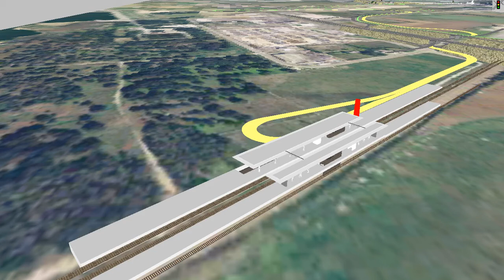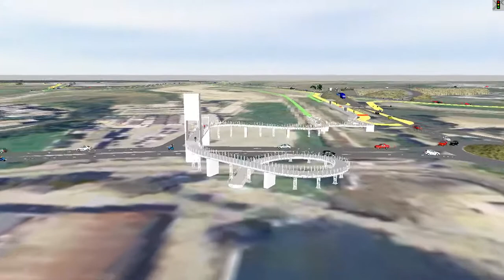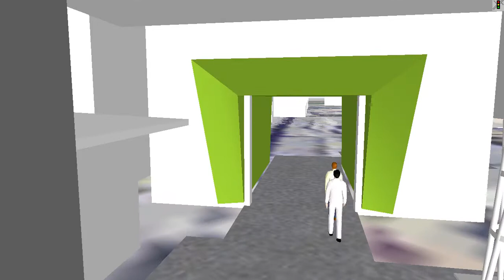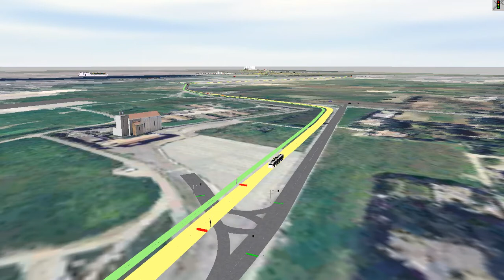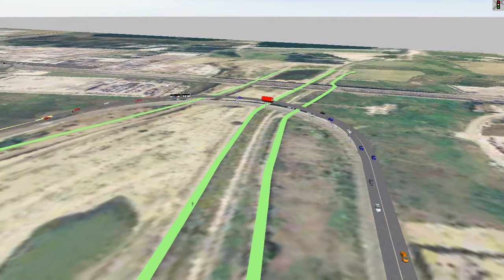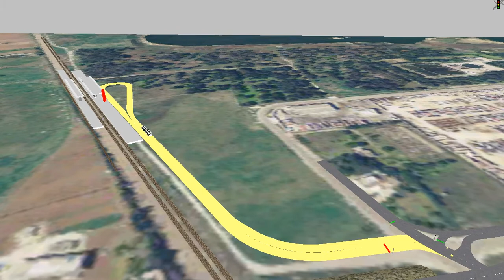Vissim - Shuttle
Shuttle che collega la stazione ferroviaria e l'aeroporto